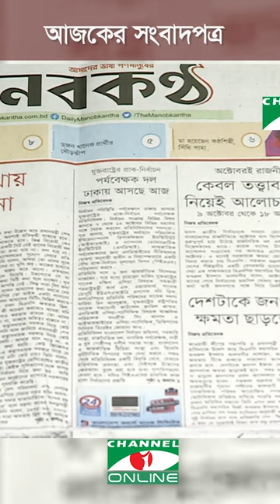আজকের সংবাদপত্র, ০৭ অক্টোবর ২০২৩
আজকের সংবাদপত্র, ১০ অক্টোবর ২০২৩

worldwide.